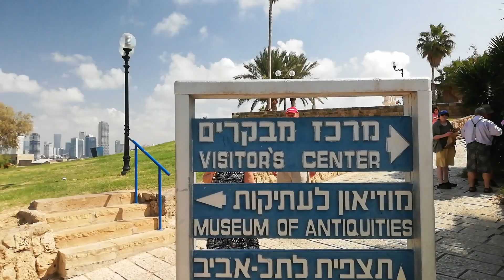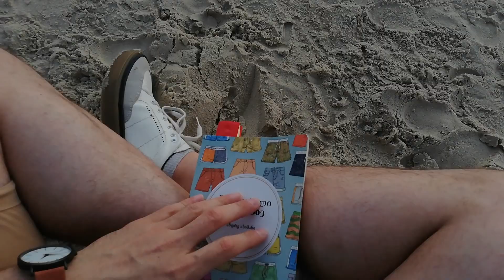როგორია სინამდვილეში თელ ავივი? 🤔 Tel Aviv, October 2018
Tomas Skyldeberg - Feel the breeze

Tomas Skyldeberg - Green and Purple

Kygo - Firestone ft. Conrad Sewell